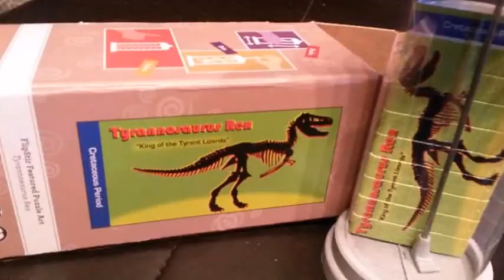flipstir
Have you heard of a Flipstir puzzle?  I had a chance to review one or shall I say John did!  This is fun for old and young alike... as u can see in this video!
5 stars and 2 thumbs up!